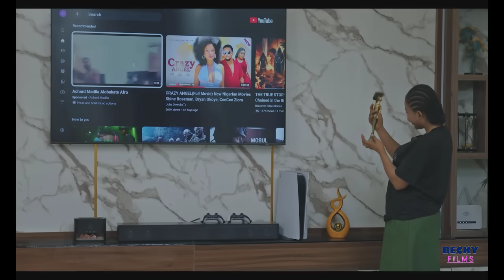Love From Slum (NEW RELEASED)- CHIDI DIKE & SONIA UCHE 2024 Nigerian Movie